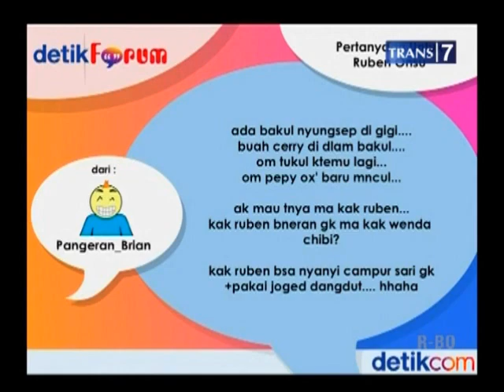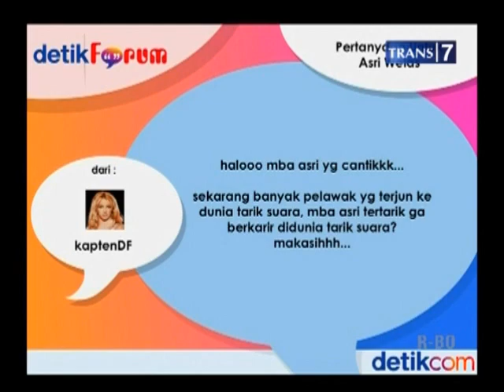detikForum @Bukan4Mata | Ruben & Asri Welas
Wow, Ruben akui sedang menjalin hubungan dengan Wenda mantan personel Cherrybelle. Mau tau pengakuannya? Cekidot!

Tayang di Bukan 4 Mata : Senin, 11 Juni 2012

detikForum hadir di segmen Tanya Tamu Tukul program BUKAN EMPAT MATA - Trans7
Di segmen yang dipandu Tukul Arwana dan Marcela, detikers bisa ajukan pertanyaan, gombalan, pantun, atau tantangan untuk bintang tamu lewat thread Tanya Tamu Tukul di detikForum